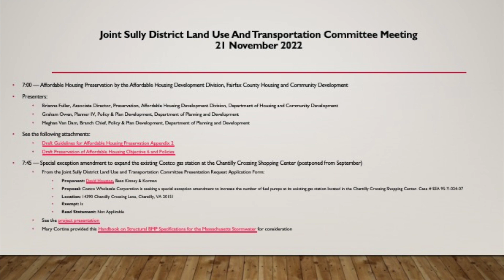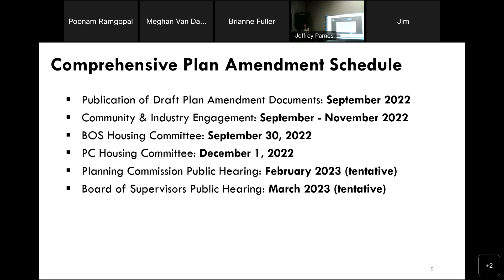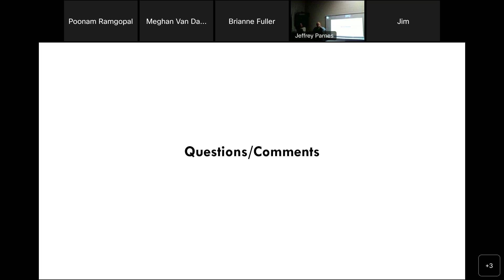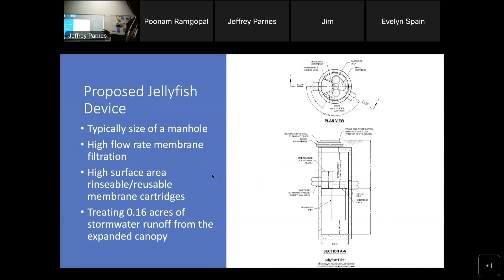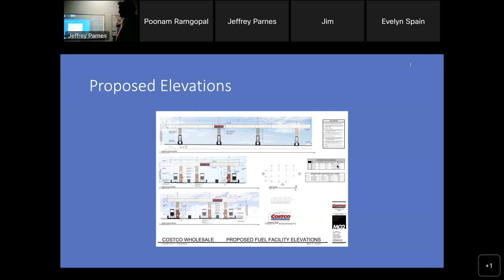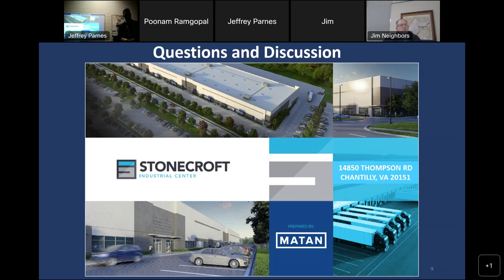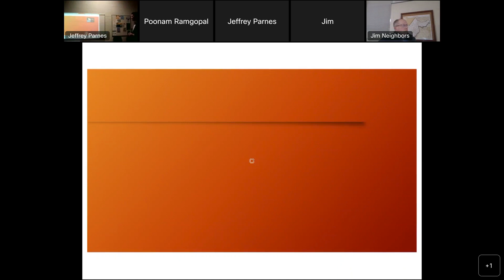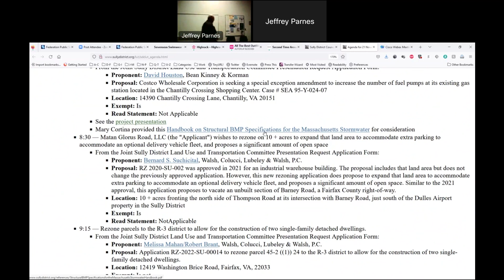20221121 Joint Sully Land Use and Transportation Committee meeting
Main Presentation: Affordable Housing Preservation
The Joint Sully Land Use and Transportation Committee (JSDLU&TC) will meet on Monday, 21 November 2022.
    7:00 — Affordable Housing Preservation by the Affordable Housing Development Division, Fairfax County Housing and Community Development
    Presenters:
        Brianne Fuller, Associate Director, Preservation, Affordable Housing Development Division, Department of Housing and Community Development
        Graham Owen, Planner IV, Policy & Plan Development, Department of Planning and Development
        Meghan Van Dam, Branch Chief, Policy & Plan Development, Department of Planning and Development
    See the following attachments:
        Draft Guidelines for Affordable Housing Preservation Appendix 2
        Draft Preservation of Affordable Housing Objective 6 and Policies
    7:45 — Special exception amendment to expand the existing Costco gas station at the Chantilly Crossing Shopping Center (postponed from September)
        From the Joint Sully District Land Use and Transportation Committee Presentation Request Application Form:
            Proponent: David Houston, Bean Kinney & Korman
            Proposal: Costco Wholesale Corporation is seeking a special exception amendment to increase the number of fuel pumps at its existing gas station located in the Chantilly Crossing Shopping Center. Case # SEA 95-Y-024-07
            Location: 14390 Chantilly Crossing Lane, Chantilly, VA 20151
            Exempt: Is
            Read Statement: Not Applicable
        See the project presentation
        Mary Cortina provided this Handbook on Structural BMP Specifications for the Massachusetts Stormwater for consideration
    8:30 — Matan Glorus Road, LLC (the "Applicant") wishes to rezone on 10 + acres to expand that land area to accommodate extra parking to accommodate an optional delivery vehicle fleet, and proposes a significant amount of open space
            Proponent: Bernard S. Suchicital, Walsh, Colucci, Lubeley & Walsh, P.C.
            Proposal: RZ 2020-SU-002 was approved in 2021 for an industrial warehouse building. The proposal includes that land area but does not change the previously approved application. However, this new rezoning application does propose to expand that land area to accommodate extra parking to accommodate an optional delivery vehicle fleet, and proposes a significant amount of open space. Similar to the 2021 approval, this application proposes to vacate an unbuilt section of Barney Road, a Fairfax County right-of-way.
            Location: 10 + acres fronting the north side of Thompson Road at its intersection with Barney Road, just south of the Dulles Airport property in the Sully District
            Exempt: Is
            Read Statement: NotApplicable
    9:15 — Rezone parcels to the R-3 district to allow for the construction of two single-family detached dwellings.
            Proponent: Melissa Mahan/Robert Brant, Walsh, Colucci, Lubeley & Walsh, P.C.
            Proposal: Application RZ-2022-SU-00014 to rezone parcel 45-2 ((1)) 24 to the R-3 district to allow for the construction of two single-family detached dwellings.
            Location: 12419 Washington Brice Road, Fairfax, VA, 22033
            Exempt: Is not
            Read Statement: Yes
        See the project presentation pptx pdf